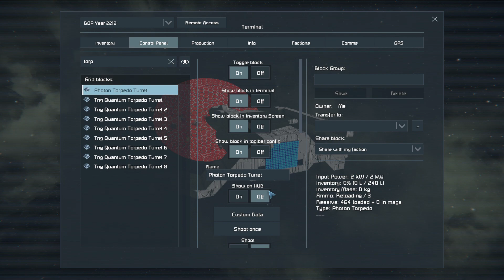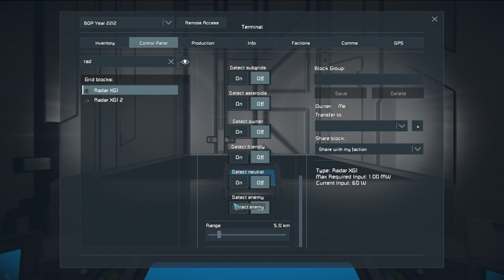Space Engineers Enterprise Series Bird of Prey Beats Modern Bird Of Prey and a D5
Old school indeed - 2200's era vs 24th century and the weight difference alone makes it amazing that the little bird managed to take out both of the other ships